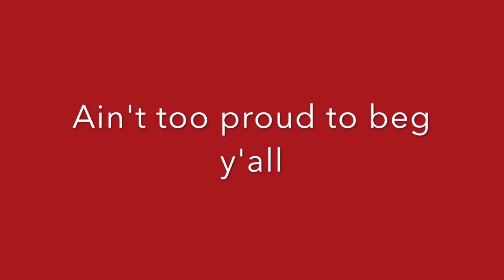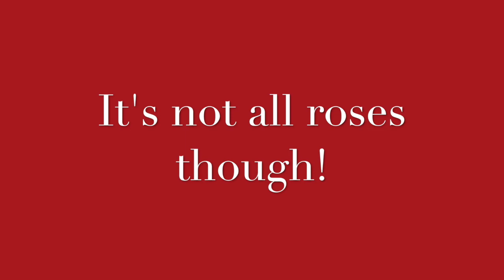Should you leave the GENDER of your baby a secret? Why and why not!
These days 98% of women find out the gender of the baby while pregnant. I am part of the 2% who have not! Here I share why I decided to choose that option and the challenges I have faced!